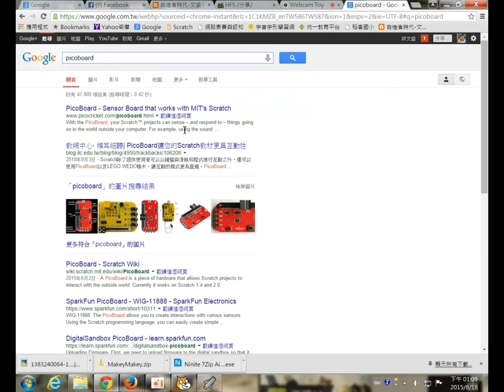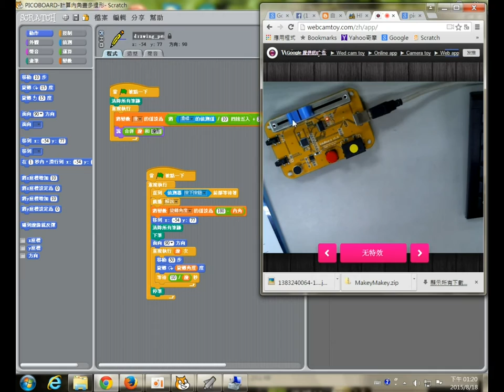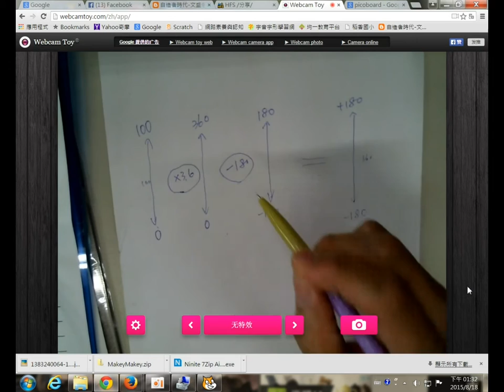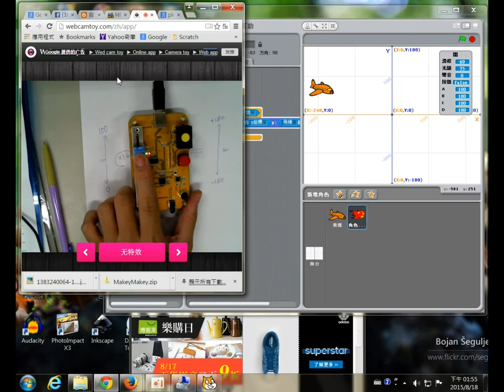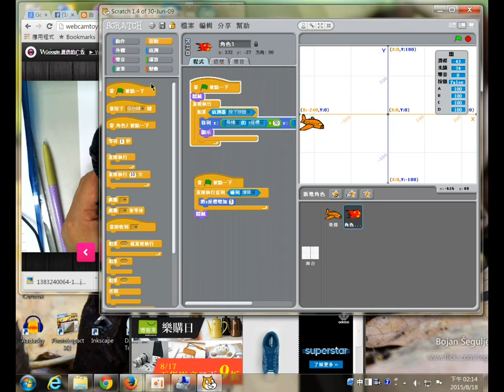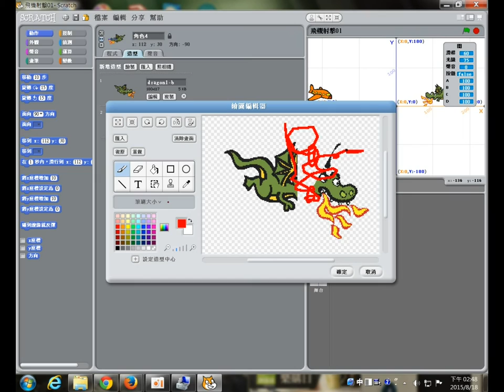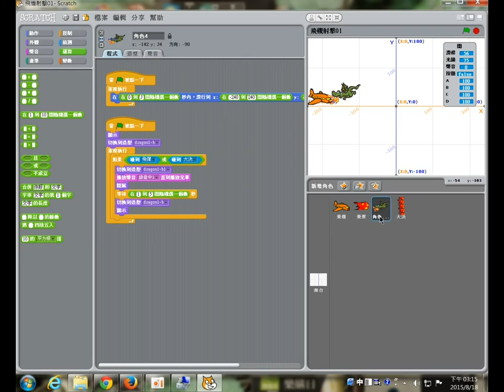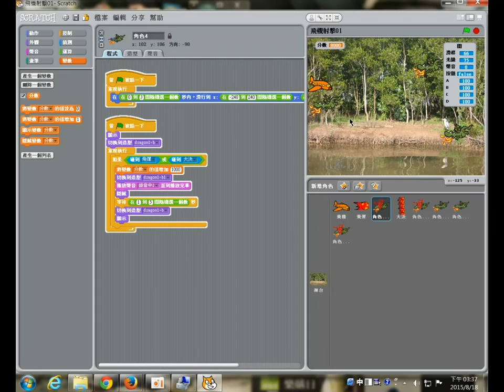1040818-Picoboard體驗學習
用Picoboard作互動遊戲